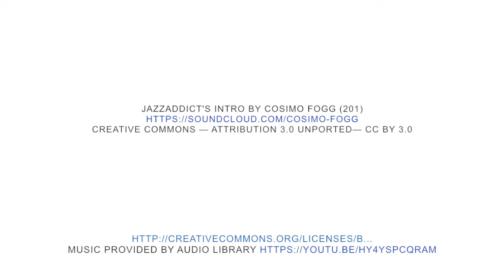KISJ Community Walk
A fun day that brought together students, parents, and teachers!